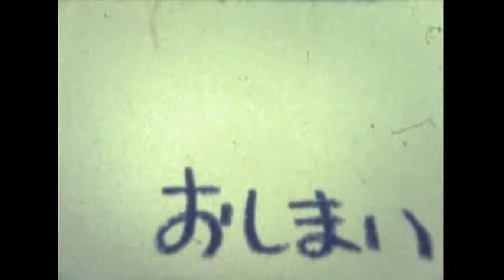『箱根を撮る人たち』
『箱根を撮る人たち』（1984年/8mmフイルム/4分50秒）
1984年、東京専門学校（現ビジュアルアーツ）映画芸術科の箱根撮影実習旅行の様子。ワンカット逆回しの映像があるが、これはカメラを上下逆さまに構えて撮ったフイルムを上下裏表逆さまにして繋ぐとこうなる。雑誌”小型映画”で覚えたテク。